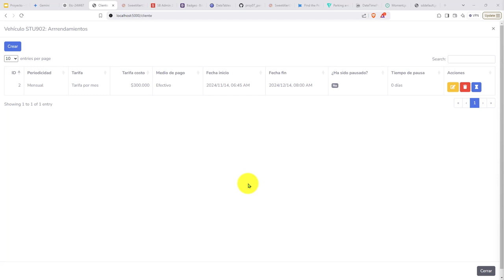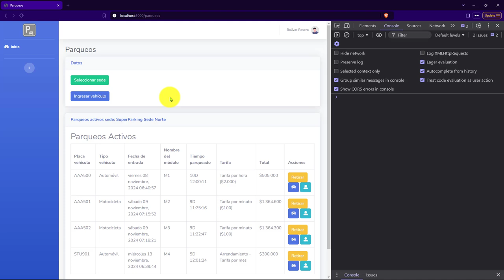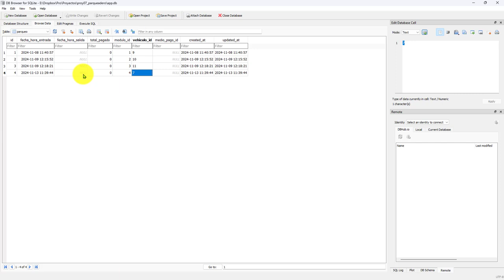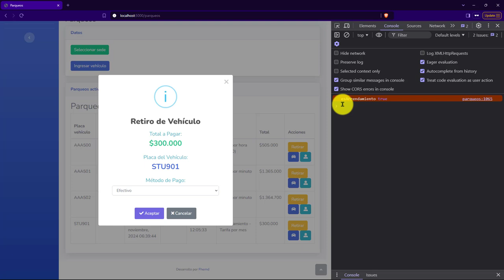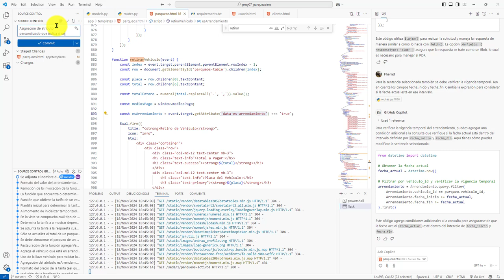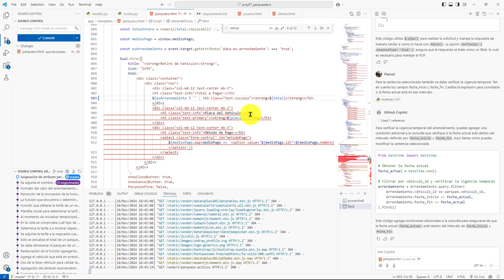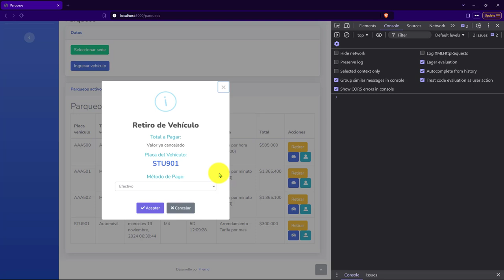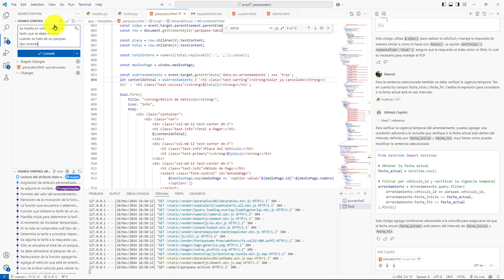552: ROYECTO 7 Atributo Personalizado para un Elemento HTML Tipo Button para Indicar Arrendamiento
552: ROYECTO 7 Atributo Personalizado para un Elemento HTML Tipo Button para Indicar Arrendamiento.